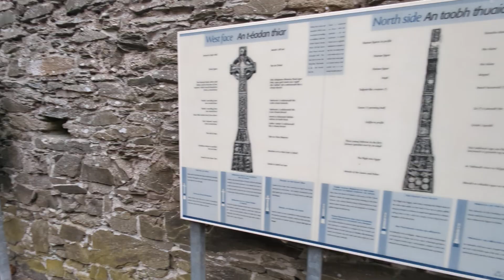Moone High Cross, Moone Kildare Ireland